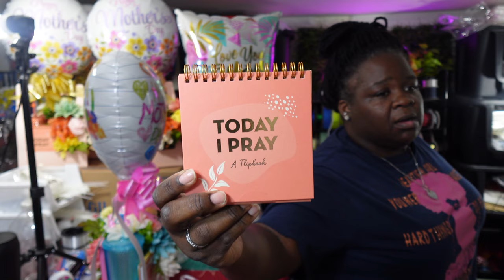DIY Mother's Day Floral Boxes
@lbebasketsmore we teach you how create beautiful gifts & gift baskets for all occasions.

 $lovebasketexpress

Link video for boxes

Straw Tips

BOUBONI 30Pcs Silicone Straw Tips...